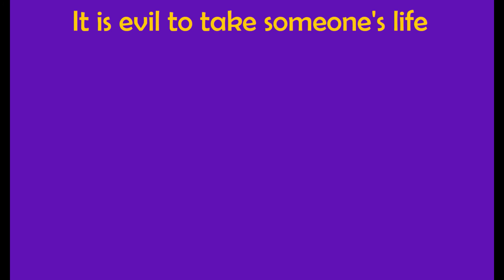The Story of the Bible - 64. David Becomes King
The story of the war between David's followers and Saul's house, from 2 Samuel 1-5. (Not endorsed by any toy company.)